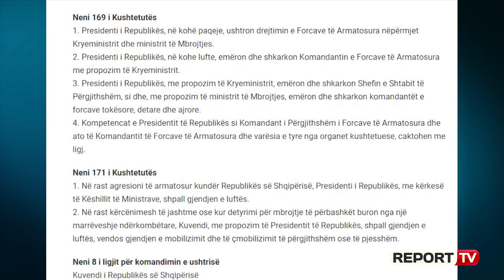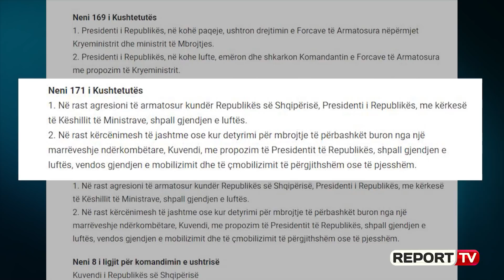Meta takon ambasadorët e BE-së dhe i paralajmëron: Zgjedhje nuk ka! Jam komandant i FA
Mëngjesin e sotëm presidenti Ilir Meta është takuar me ambasadorët e Bashkimit Evropian të akredituar në Tiranë. Mësohet se në fokus të takimit kanë qenë diskutimet në lidhje me dekretin e dytë të tij që anulon zgjedhjet e 30 qershorit.

Takimi është mbajtur për rreth 2 orë në ambientet e Pallatit të Brigadave, ndërkohë që nuk ka qenë e ngarkuara me punë e SHBA-vë, Leyla Moses Ones.

Mësohet nga burime për Shqiptarja.com se presidenti i ka paralajmëruar kryediplomatët se nëse do të jetë e nevojshme do të nxjerrë edhe ushtrinë, duke i kujtuar se është komandant i Forcave të Armatosura.

Lidhur me kërkesën e një grupi deputetësh për ta shkarkuar, ai e cilëson grusht shteti duke thënë se do vazhdojë të bëjë thirrje që zgjedhjet mos zhvillohen.

Mësohet nga burime nga pallati i brigadave se Presidenti i ka sqaruar ambasadorët e BE për dekretin, për zgjidhjen e situatës si duke këmbëngulur se anulimi i zgjedhjeve mbështetet në Kushtetutë dhe tashmë ka fuqi ligjore pasi është botuar në Fletoren Zyrtare.

Nga ana tjetër, mazhoranca vijon fushatën elektorale, ndërsa kryeministri është shprehur i vendosur se zgjedhjet do të mbahen më 30 qershor. Po ashtu edhe Komisioni Qendror i Zgjedhjeve vijon punën për procesin zgjedhor, teksa e ka shpërfillur dekretin e Presidentit.

Më herët kreu i shtetit, në një deklaratë për mediat kur radhiti argumentet se përse firmosi këtë dekret, sulmoi ndërkombëtarët duke thënë se e kanë lexuar gabim kushtetutën shqiptarë nga përkthimet sipas tij jo të sakta. Ndërkombëtarët një zëri deri më tani kanë thënë se qytetarëve shqiptarë nuk duhet të moheohet e drejta për të zgjedhur.